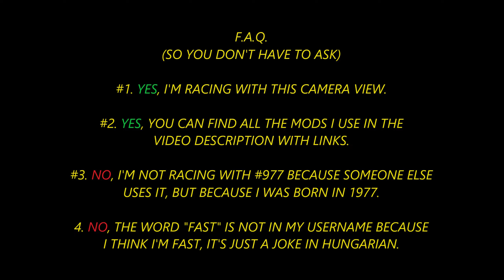Some Good Racing (Assetto Corsa Competizione)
My Simracing Setup:
Fanatec CSL DD 8Nm
Fanatec Universal HUB
Fanatec Clubsport Magnetic Paddle Module
Fanatec Clubsport Steering Wheel GT Alcantara
Fanatec CSL Elite LC Pedals V1
Wheel Stand Pro Stand

My PC's Most Important Parts:
Intel i7-8700K
Asus Dual RTX2080
16GB RAM 3200Mhz
Samsung Q70R 55" 4K QLED TV
(I Play All Games In 4K, But Only Record In 1440p)

The Apps That I Use For ACC (For PC Only):
Spotter And Engineer Sound (I Highly Recommend This For Every PC Simracing Game)